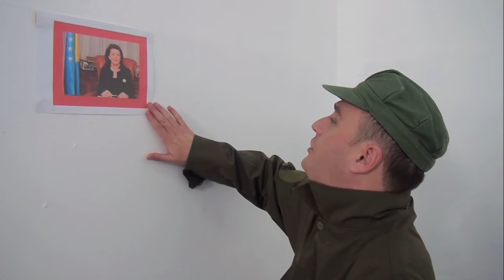Rrahim Struja Gezuar 2016 - Kujna i ka dek nana